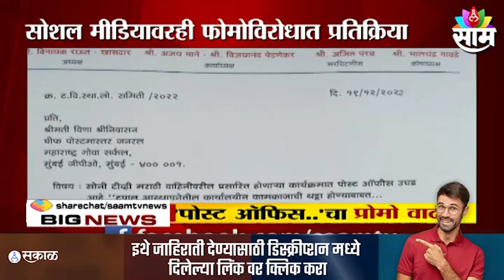post office ughade ahe Marathi serial: 'पोस्ट ऑफिस उघडे आहे'चा प्रोमो वादात; पाहा सविस्तर बातमी